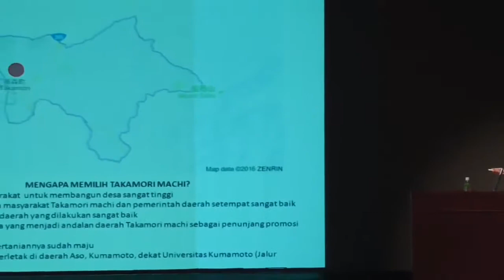KIFA MUSIC FESTIVAL 2016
Penampilan Pelajar dan Warga Indonesia di Kumamoto dalam Konser KIFA (Kumamoto-Indonesia Friendship Association) 2016